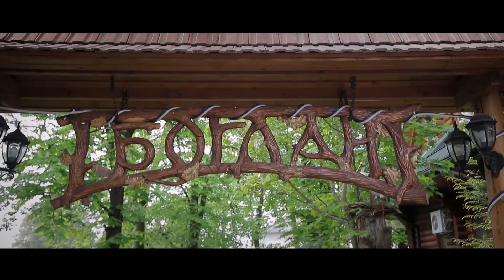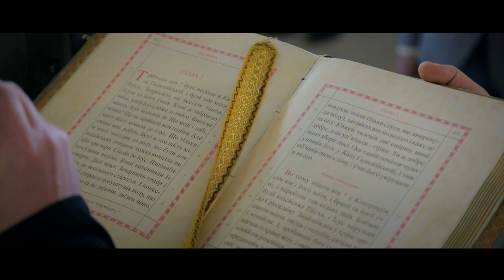Назарій & Оксана | Wedding highlights